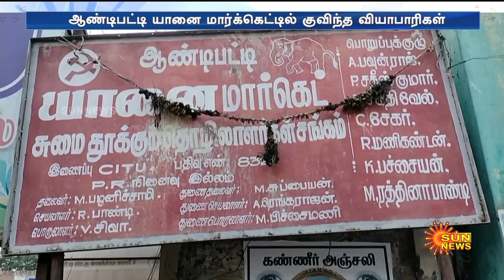சென்னைக்கு சீரான போக்குவரத்து..களைகட்டிய ஆண்டிப்பட்டி சந்தை..அதிகளவில் அனுப்பப்பட்ட காய்கறிகள்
சென்னைக்கு சீரான போக்குவரத்து..களைகட்டிய ஆண்டிப்பட்டி சந்தை..அதிகளவில் அனுப்பப்பட்ட காய்கறிகள் | Sun News